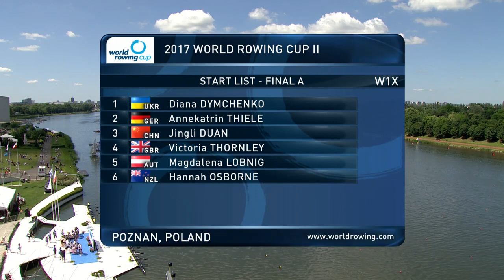2017 World Rowing Cup 2 W1X A Final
2017 World Rowing Cup 2 W1X A Final

Times
1) Austria 7:13.26
2) Great Britain +1.48
3) China +2.22
4) Germany +7.61
5) New Zealand +10.92
6) Ukraine +15.52